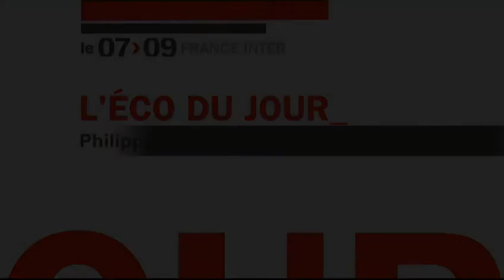PCF FN mêmes tracts ? - L'édito politique de Thomas Legrand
L'édito Politique dans le 7/9 par Thomas Legrand (8h16 - 22 Avril 2015)